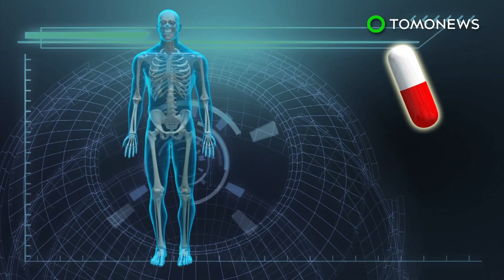골다공증엔 약이 없다고? 뼈 손실을 멈추는데 도움을 주는 새 뼈질환약 등장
영국, 리즈 — 과학자들이 관절질환을 가지고 있는 사람들에게서 골손실과 손상을 멈출 수도 있는 신약을 발견했습니다.

골다공증은 무릎, 손, 엉덩이 및 척추에 있는 보호기능을 가진 연골이 분해되어 야기되는 퇴행성관절질환입니다.

이 증상을 치료할 수 있는 방법은 알려져있지 않은데요, 그러나 M17-711이라는 신약이 영향을 받은 관절부위의 뼈손상을 감소시키는 것으로 드러났습니다.

이 치료법은 연골 및 뼈 재생과 관련된 분자에 기반을 두고 있는데요, 관절분해로 이어지는 과정을 방해함으로써 효과를 보게 되는 것이라고 합니다.

40세에서 80세 사이의 환자들을 대상으로 실험을 해보았더니, 이 신약은 무릎부위에서는 65퍼센트까지 골소실을 줄이고, 단지 6개월만에 연골두께를 개선시켰다고 합니다. 이와 대조적으로, 플라시보, 가짜약이 주어진 실험대상자들은 골손실이 약간 증가했음이 보고되었습니다.

이 신약은 그 부작용이 아주 적은데요, 보도에 따르면, 고통을 감소시켜주기만 하는 현재 존재하는 방법 대신, 질병에 걸린 뼈구조를 타겟으로 삼은 첫 약품입니다.